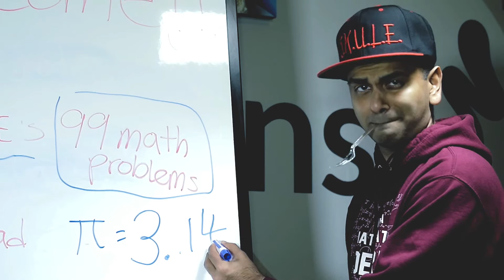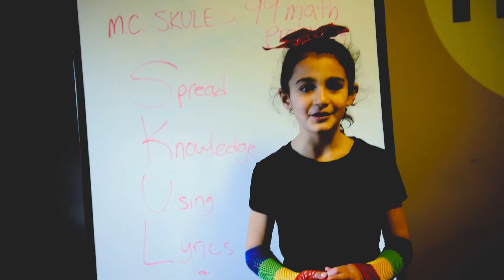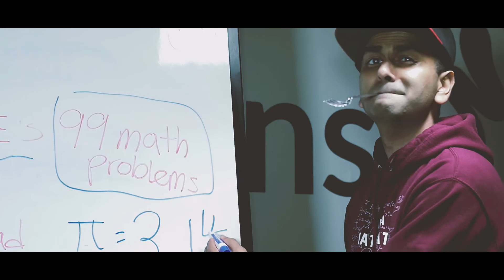Help Us Make Learning Fun! (99 Problems Promo)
SKULE.org is an Educational Non-Profit that helps kids learn through songs. Please donate to our cause and help us make more videos for kids across the country!